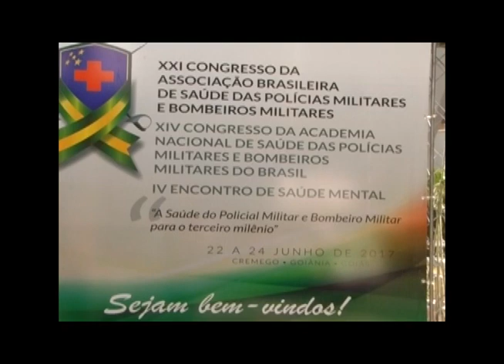PROGRAMA RONDA POLICIAL DIA 24 06 2017